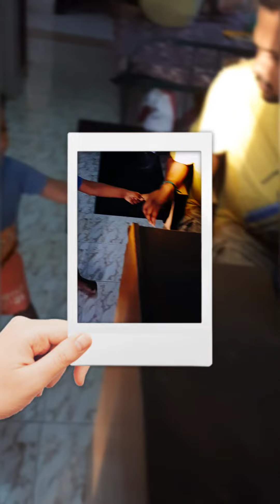Work பண்ணாத மொட்டைமாடிக்கு போகலாம்@HealthyHomeSamayal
long back during COVID i will  work from home and that time my 2nd son used to stop me. it will be funny and enjoyed that moment.
watch my son atrocities with me.